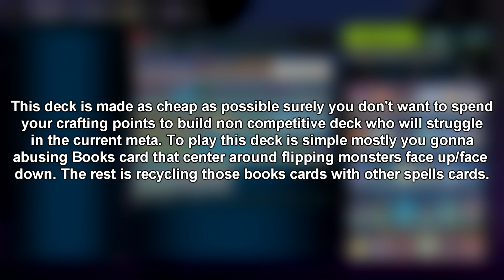Morphing Jar Deck! Decking out Your Opponent Deck ft. Morphing Jar [Yu-Gi-Oh! Master Duel]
This deck have a really low a chance to do FTK because the deck is
missing some essential cards like One day of Peace, Upstart Goblin,
Into the Void etc basically a cards that greatly help you to get Morphing
Jar in first turn.This deck is made as cheap as possible surely you don't want to spend your crafting points to build non competitive deck who will struggle in the current meta. To play this deck is simple mostly you gonna
abusing Books card that center around flipping monsters face up/face
down. The rest is recycling those books cards with other spells cards.

▶︎chiko (use lowercase for C and also without "")

Supported games:
▶︎Boxing Star
▶︎Bungo Stray Dogs
▶︎Dragalia Lost
▶︎Final Fantasy Brave Exvius (FFBE)
▶︎Final Fantasy Record Keeper
▶︎Fire Emblem Heroes
▶︎Fist of North Star: Legends Revive
▶︎Food Fantasy
▶︎Gunbound Mobile
▶︎Gundam Battle: Gunpla Warfare
▶︎Looney Tunes World of Mayhem
▶︎Love Nikki Dress Up Fantasy
▶︎One Piece Bounty Rush
▶︎Pokemon Master
▶︎Saint Seiya Galaxy Spirits
▶︎Sengoku Fubu
▶︎Shadowverse
▶︎Sword Art Online - Integral Factor
▶︎Tokyo Ghoul Rebirth
▶︎Valkyrie Anatomia Origins

Thank's for your love and continued support! Love you all :)

☸ Yu-Gi-Oh! Duel Links Official Site!

☸ Yu-Gi-Oh! Duel Links Official Twitter & Facebook!

I do not own Yu-Gi-Oh! & Yu-Gi-Oh! Duel Links. Yu-Gi-Oh! & Yu-Gi-Oh! Duel Links is belongs to Konami and Kazuki Takahashi.